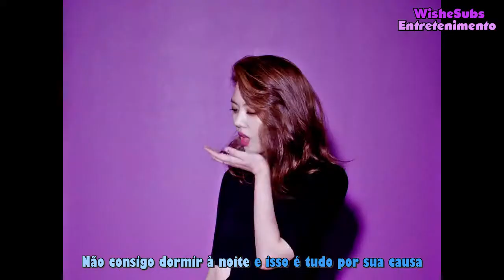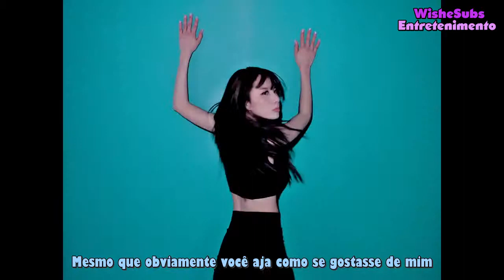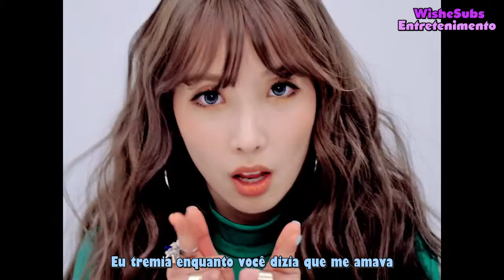Rainbow - Whoo (Legendado PT-BR)